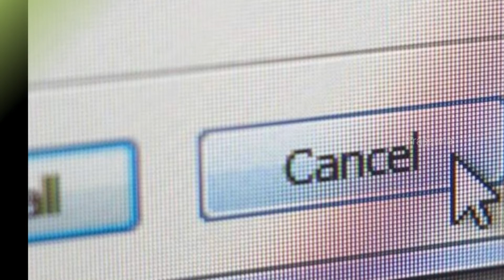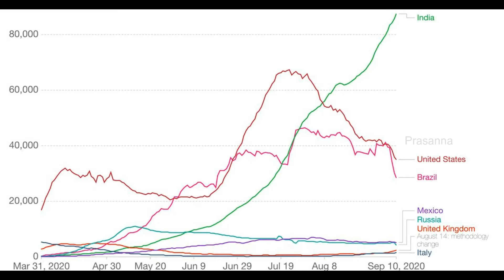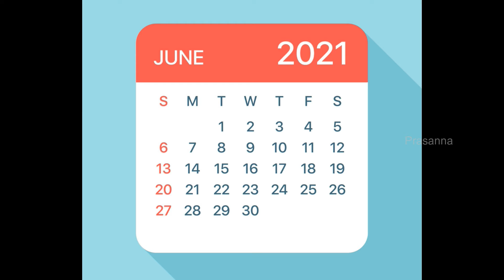12th board 2021 news | cbse exam update 2021 | 12th exam news today in tamil | Prasanna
12th public exam
Tamilnadu
Latest news
Cancel
10th exam
11th exam
Marks

Hope its usefull

content by: Prasanna
created by: prasanna

Prasanna post தமிழ்ல் Tamil Prasannachannel |Prasanna youtuber| channel "Prasanna channel" "Prasanna Youtube" *Prasanna update* *prasanna upgrade* 'Prasanna job' /Prasanna tech/ hi (prasanna)